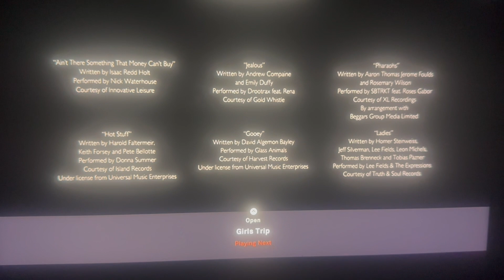The Estate of Redmond Barry LLC/Warner Bros Pictures (2015)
Warner Bros Pictures And Rat-Pac Entertainment Presents “Magic Mike XXL” (2015)